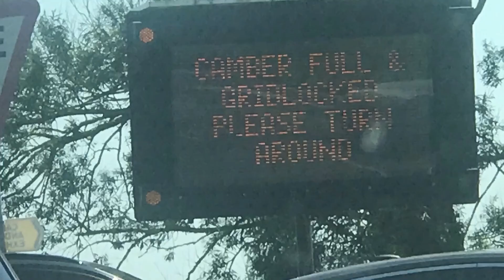Pebble Beach UK Sinhala | ඇවිදිනකොට ⭐️ පේන මුහුදු වෙරළ😂 | Short Vlog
A day in a pebble beach. Hope you will enjoy this small vlog ✌

Musician: @iksonmusic